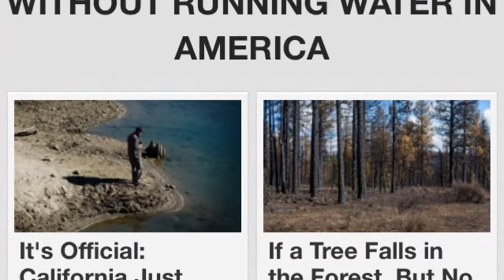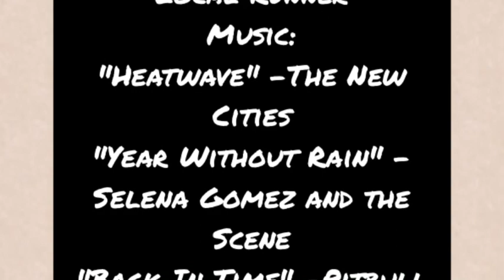Science 1206 Extreme Weather Project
by lauren jackman and brooke riggs